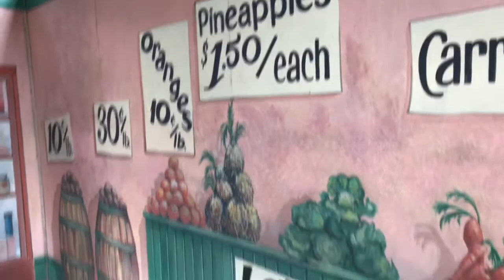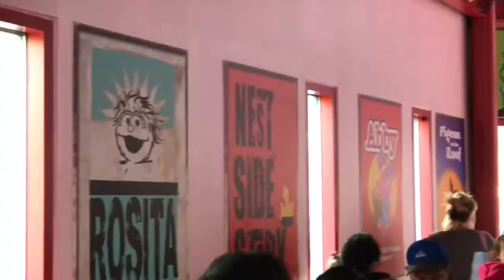Sesame Place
Sesame Place in Langhorne Pennsylvania on September 2nd, 2017